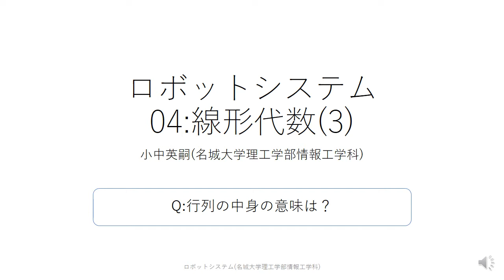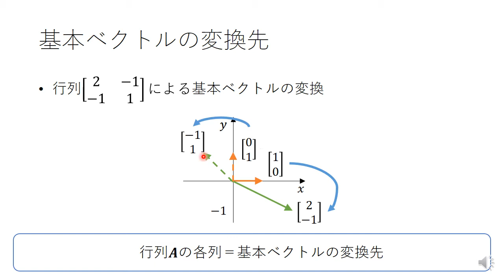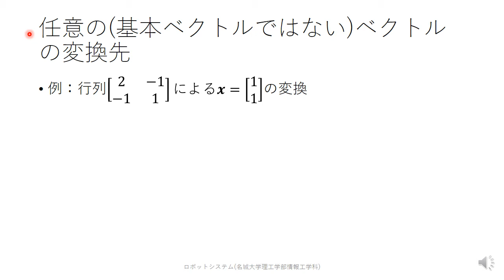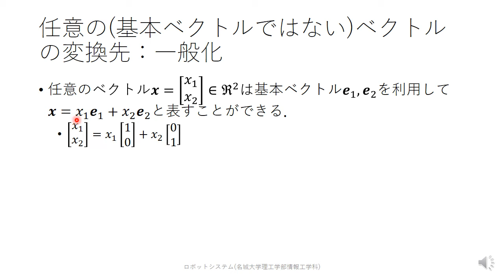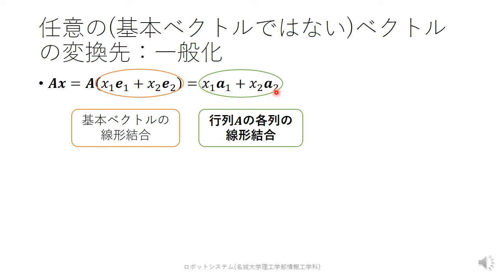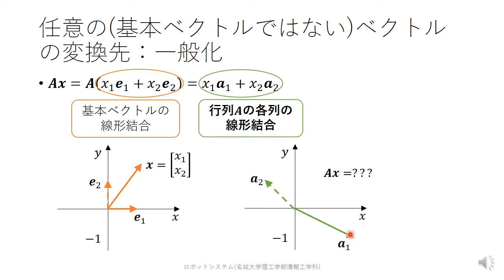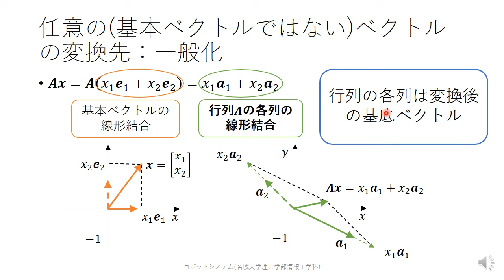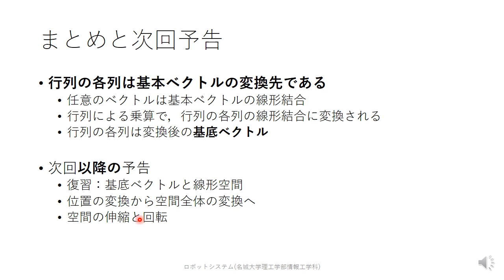線形代数(3) Q:行列の中身の意味は？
名城大学理工学部情報工学科「ロボットシステム」の授業を補足する動画です．ロボットの姿勢を扱う準備としての線形代数について説明します．線形代数の入門としてもご利用いただけます．